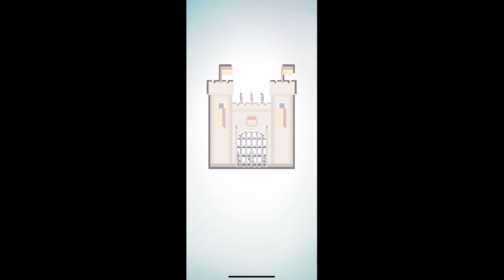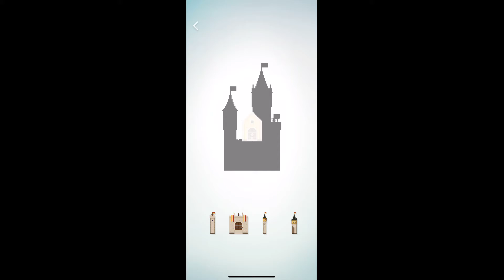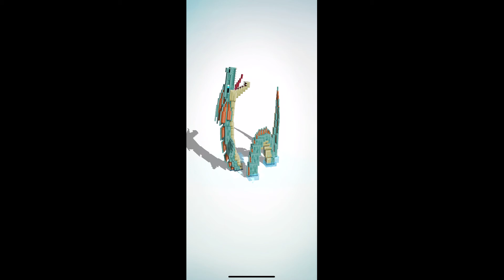Puzzrama - Sea Battle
There be dragons here! It's a sea battle where they're trying to defend a castle. Kinda neat, honestly. It's probably average overall, but still amazing to see.

Check out the lineup for RP!

Monday - Generation eXpletive from The Almighty Biscuit
Tuesday - JTAPs/Stadia Gaming
Wednesday - Bardic Plays...
Thursday - Coming Soon!
Friday - Dave's Ramblings
Saturday - Mobile Bites

We are also on every podcast provider possible, at the moment. If you can't get our show on yours... Raise some cain and get us on!